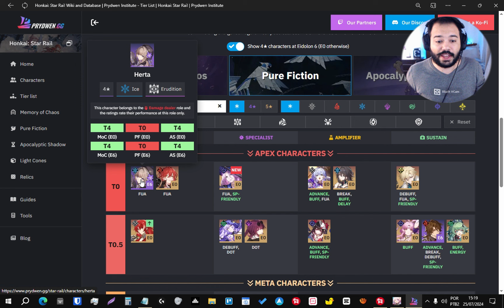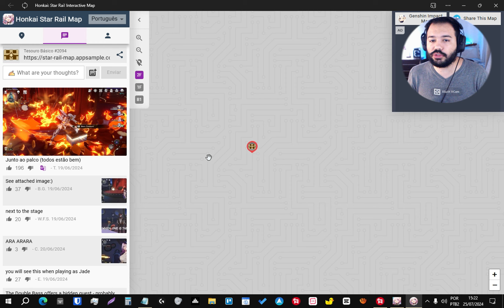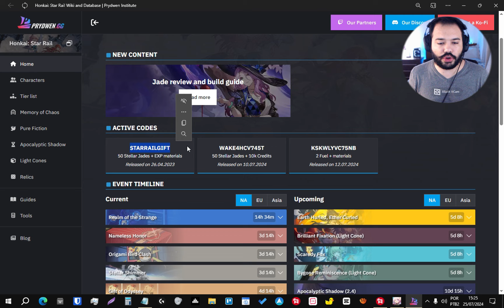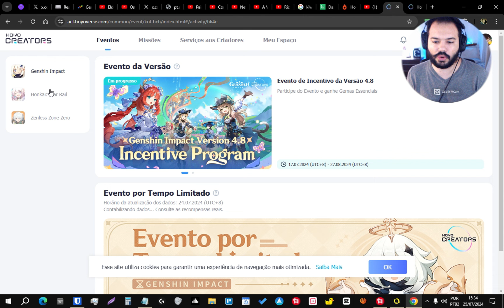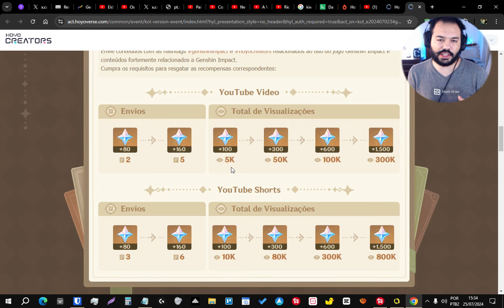O MELHOR JEITO FREE 2 PLAY DE JOGAR GACHAS💲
Será que é possível sobreviver em jogos GACHA sendo um jogador FREE TO PLAY ? ( famoso F2P ).
No vídeo de hoje vamos abordar algumas estratégias para você conseguir OTIMIZAR a sua gameplay nesse estilo de jogo mesmo sem gastar 1 real.

🏆 *Quer ser um YOUTUBER* como eu e *GANHAR DINHEIRO com seus videos* , mas não sabe como começar? Esse curso revela os segredos para crescer seu canal do ZERO e faturar rápido! 👇🏻

💪🏻 Melhore seu PC ou CELULAR ! 👇🏻

📱 Poco X6 PRO | O melhor Custo-Benefício
🖥 Desktop Gamer | ENTRADA
🖥 Desktop Gamer | TOPO DE LINHA
💻Notebook Gamer Asus
💻Notebook Gamer Dell

🎴🀄 RECOMENDO :

Reduza seu LAG e ganhe mais desempenho nos jogos ONLINE

🎴🀄 𝗦𝗼𝗯𝗿𝗲 𝗼 𝗰𝗮𝗻𝗮𝗹 :

Prazer, me chamo Alan, mas pode me chamar de Liquid.
Meu conteudo principal são sobre jogos GACHA mas gosto de variar as vezes.
Temos uma comunidade sólida no Zap e as vezes faço LIVES no TikTok.
Seja bem-vindo(a)  ❤
00:00 Introdução
00:39 AD - Ganhe 💲 com Youtube
01:04 Ser F2P em jogos GACHA é Necessário !
01:43 Foco nos TOPO de LISTA
02:35 Seguir TIER LIST é bom ou é bobeira?
03:50 Armas e Cópias valem a pena ?
04:55 A maior fonte de RENDA dos Players F2P
06:18 Lembrete especial
06:30 Seu jogo tem isso? Se tiver utilize
06:52 A dica + básica e essencial pra todo GACHA
08:04 Conclua essas missões pra não perder RECURSO
08:33 Isso te faz economizar MUITO !
09:13 Dicas FINAIS pros F2P HARDCORE
10:26 DICA SECRETA ! E muito LUCRATIVA